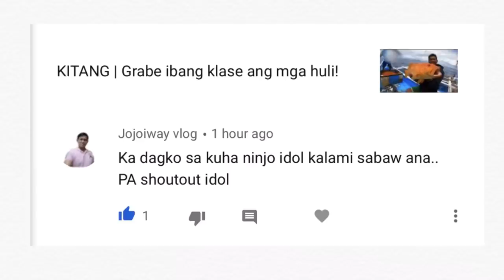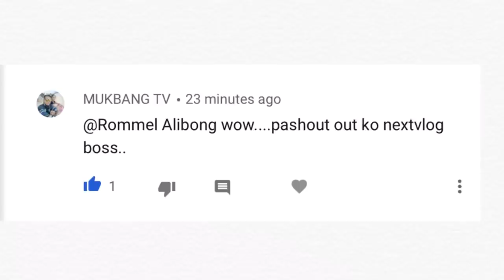Catching a Skipjack Tuna using handline fishing @ 3 am - 5 am.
How to catch a Skipjack Tuna.

For more videos just click 👉 @RaymartTvMix my brother’s channel.